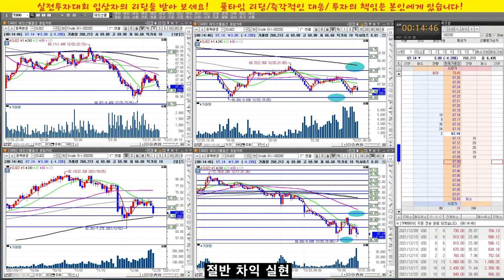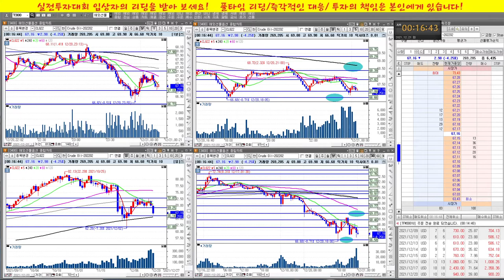실전매매의 중요 포인트를 알려 드릴께요! 지지와 저항이 중요/해외선물 실전매매/실전투자대회 입상자 닥터케이의 주식방송/21/12/20